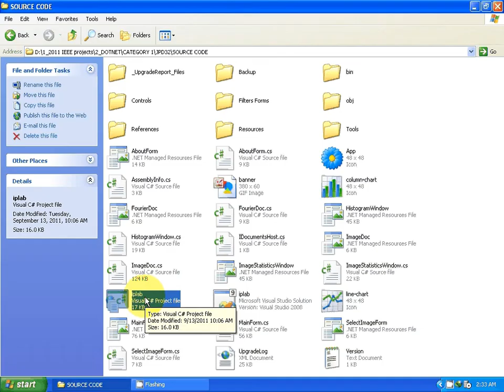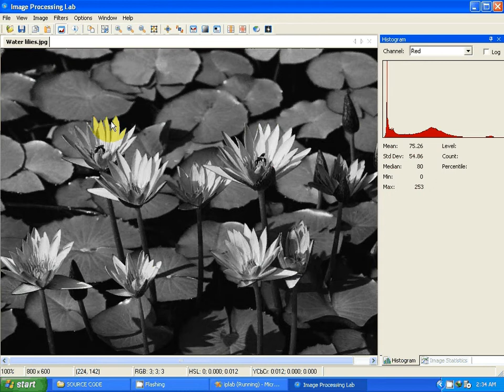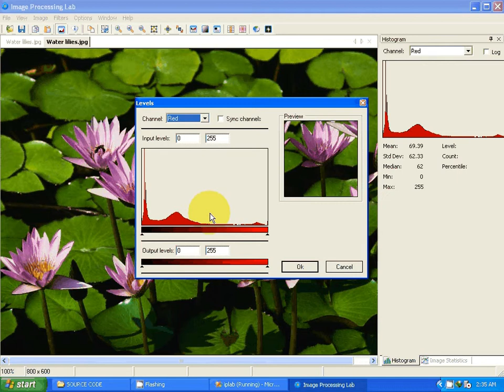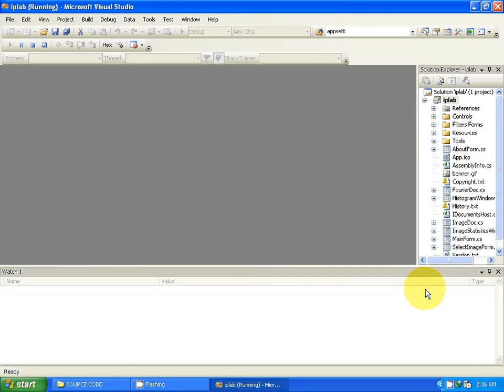A New Color Filter Array With Optimal Properties for Noiseless and Noisy Color Image Acquisition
IEEE Base Paper Title: A New Color Filter Array With Optimal Properties for Noiseless and Noisy Color Image Acquisition.
Implementation Code: C#.net.
Database: SQL SERVER.
IDE Tool: VISUAL STUDIO.
Cost (In Indian Rupees): Rs.2000/